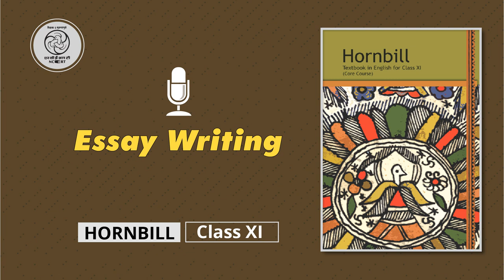Essay Writing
Essay writing - An essay is a long piece of writing on a particular subject. Listen carefully to know how we can write a good essay. You may also come to know about some important themes for essay writing.